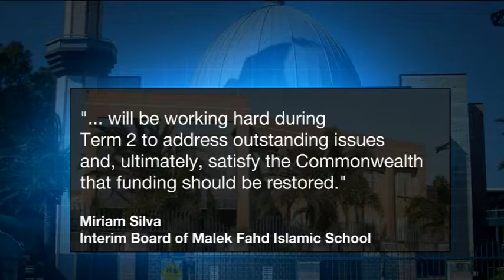Australia's largest Islamic school defiant after funding cuts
The future of Australia's largest Islamic School remains uncertain after $19 million dollars in federal funding was cut off.